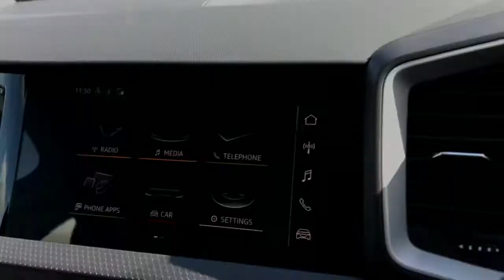Brand New Audi A1 Sportback Sport | Stoke Audi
Check out this Brand New Audi A1 1.0 TFSI 25 Sport Sportback, currently for sale at Stoke Audi.

Brand New Audi
Petrol
Manual
Mythos Black metallic